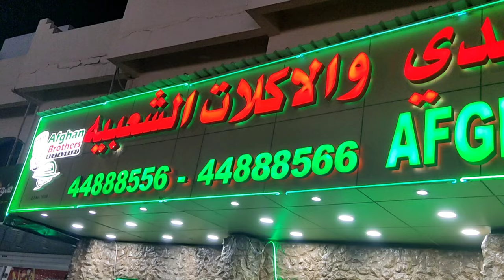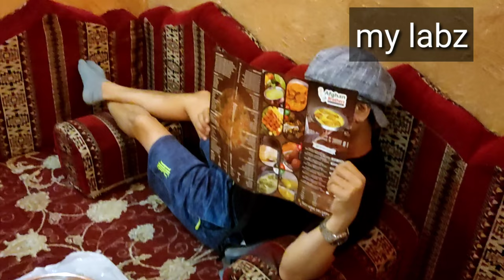Eating in Afghan Brothers Restaurant - Al Nasser, Doha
Eating experience in Afghan Brothers Restaurant